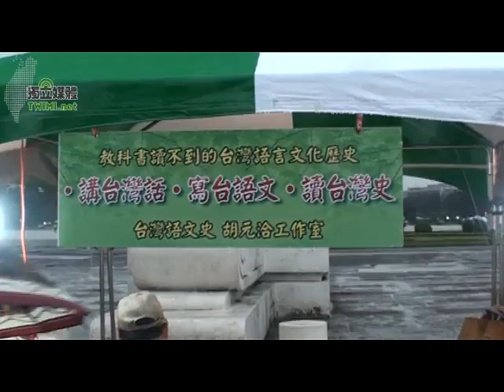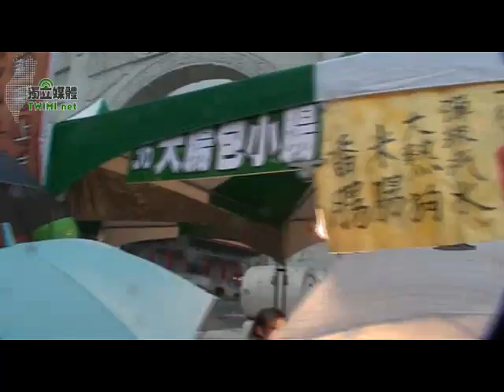01【反ECFA 護台灣要公投】台灣製造市集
TWIMI | 獨立媒體 (轉貼請保留此連結)2010/05/29台灣之友會、台灣國家聯盟、搶救台灣行動聯盟等社團於中山南路自由廣場前舉辦【反ECFA 護台灣要公投】活動與台灣製造市集，晚間並邀請重量級政治人物、教授、評論名嘴與產業代表於晚會致詞，說明簽署ECFA對台灣所帶來的重大衝擊，並呼籲全國人民連署支持ECFA公投。